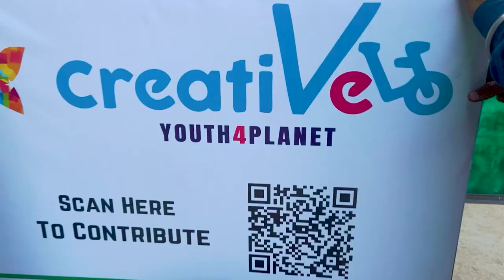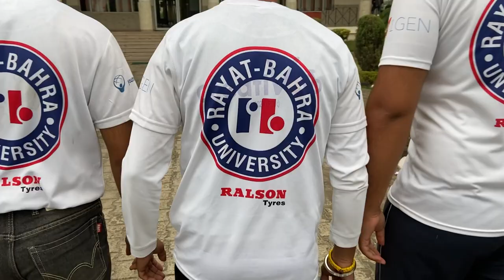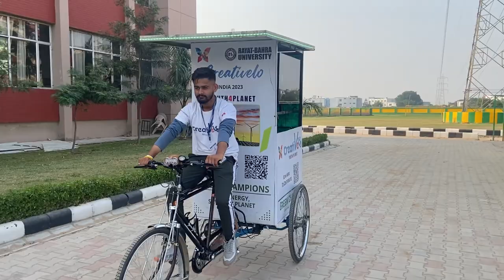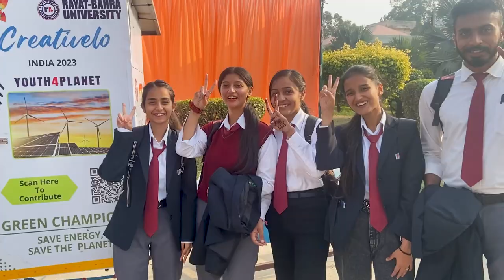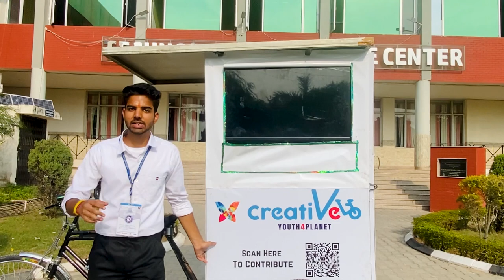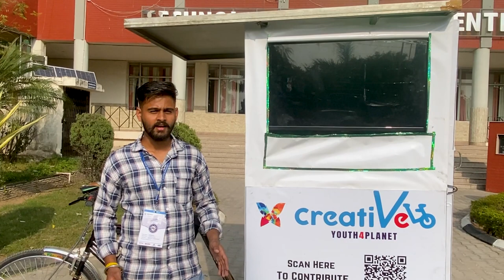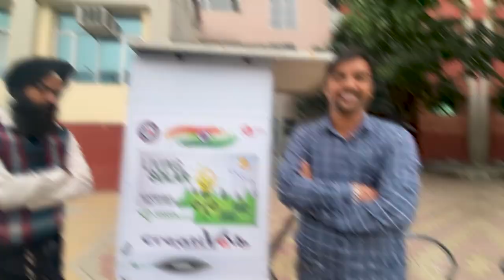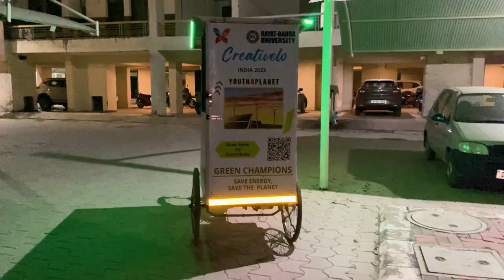Green champions Documentary movie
Team Green champions Documentary movie about our , experience and memories.

©️ copyright